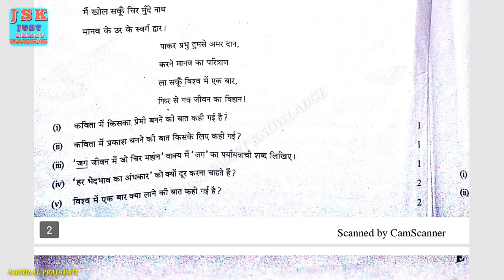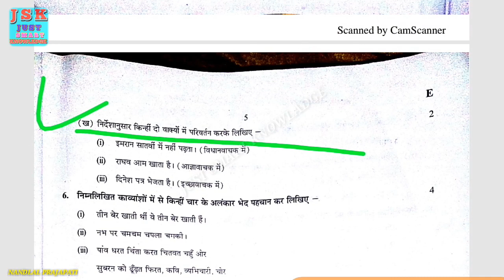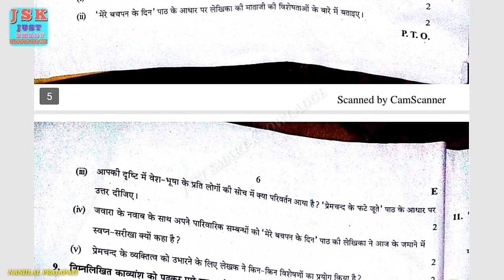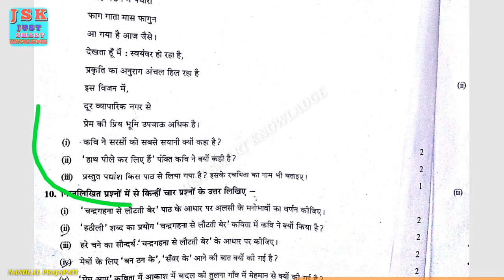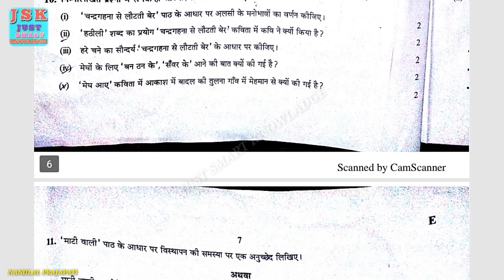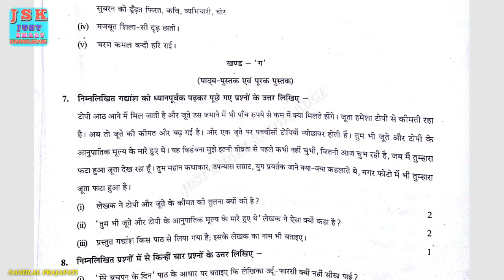Class 9th Periodic Test HINDI Question Paper 2018-2019